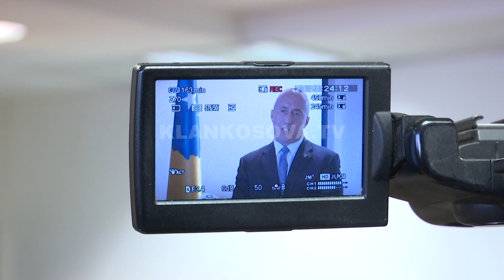Deputetët gjermanë kundër shkëmbimit të territoreve - 01.04.2019 - Klan Kosova